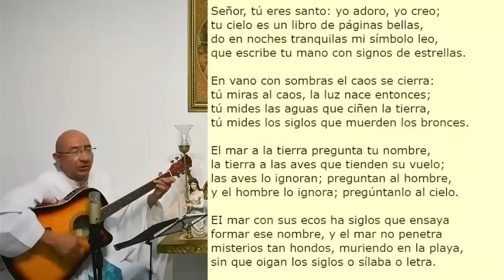SANTO ROSARIO, 27 DE SEPTIEMBRE 2023 ¡BIENVENIDOS!